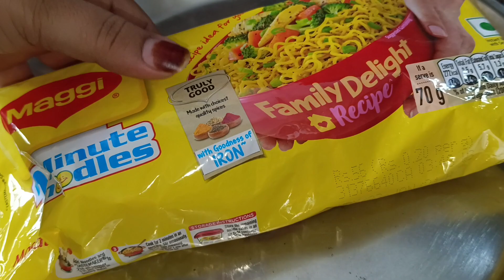Pahado Wali Maggi😋 | Bacho Ke school ke lunch Box ke liye | Vegitable Maggi Healthy 👌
Pahado Wali Maggi😋 | Bacho Ke school ke lench Box ke liye | Vegitable Maggi Healthy 👌

Your Quires